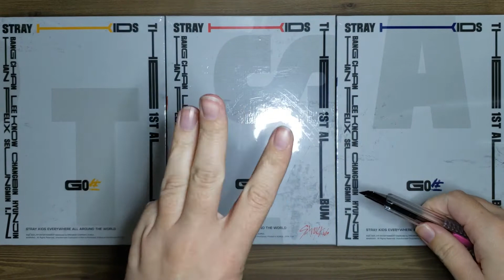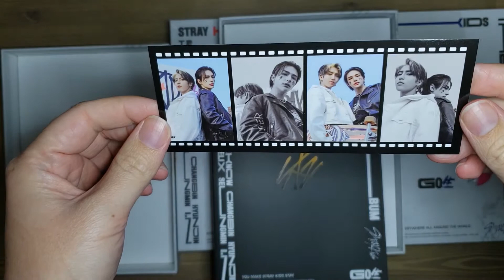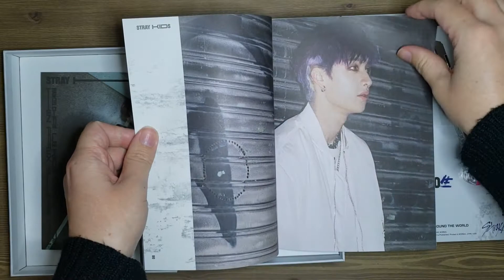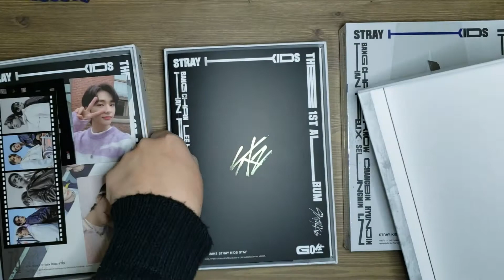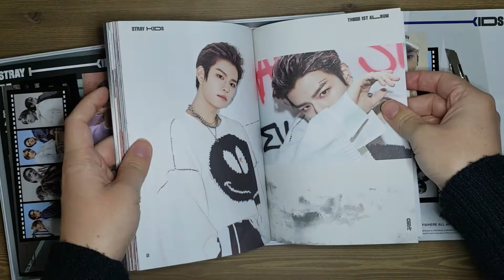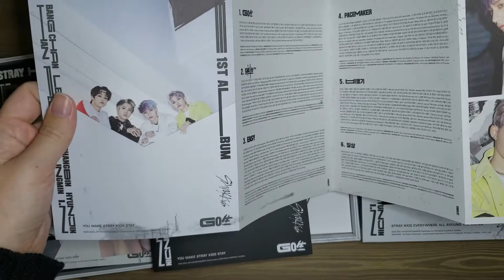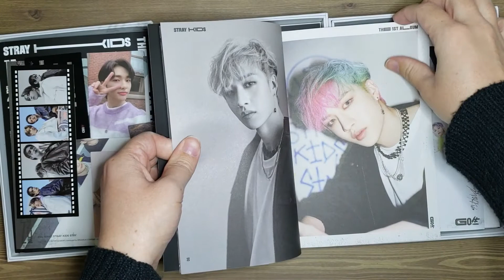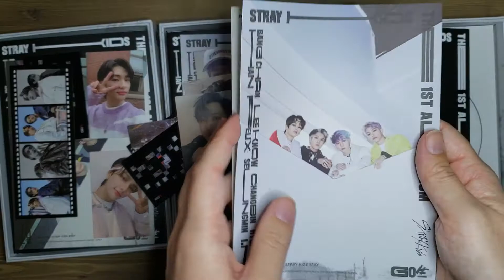Unboxing Stray Kids GO生 (3 Versions)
Watch as I unbox Stray Kids' Go Live (GO生) album.  I was really interested to see what photo cards I would pull since I collect them!

스트레이 기즈